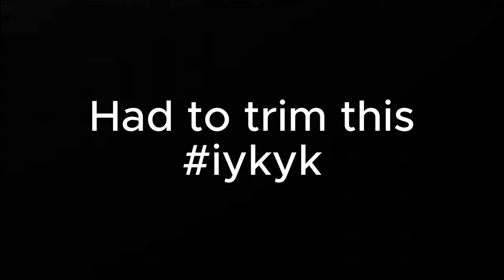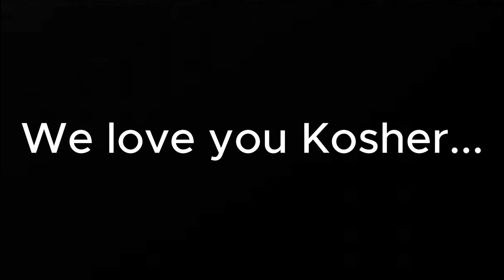After 16 YEARS We Did This... (Jackson Memorial Vlog)